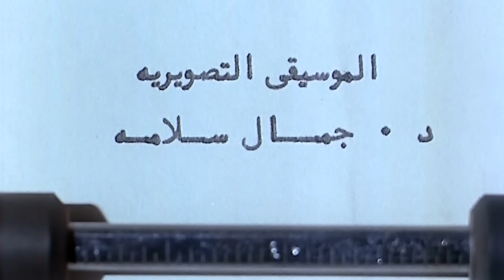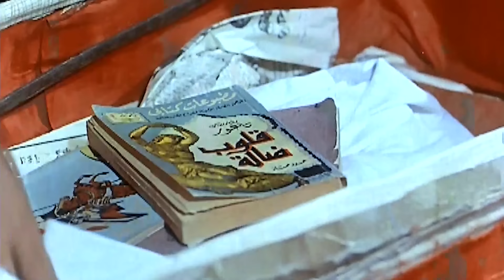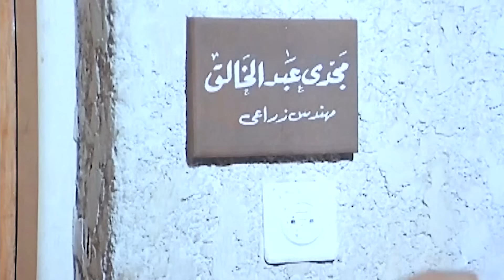ميرفت أمين و محمود ياسين و هدى رمزى و نور الشريف و الفيلم النادر الممنوع ( من هو الجانى )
UC0SSQidPcDaTGJhHbpSnauA